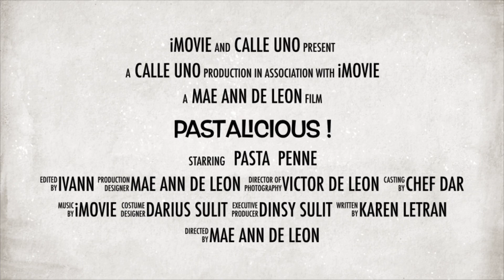Calle Uno Pastalicious!